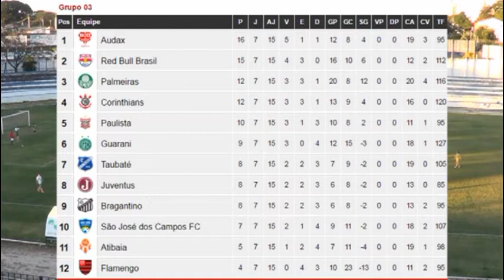Taubate 0x2 Palmeiras 2t